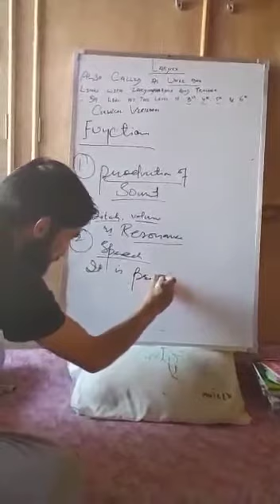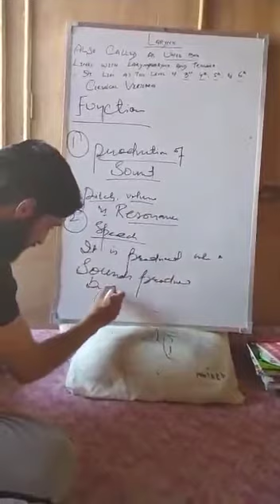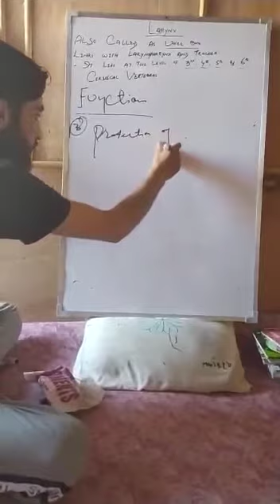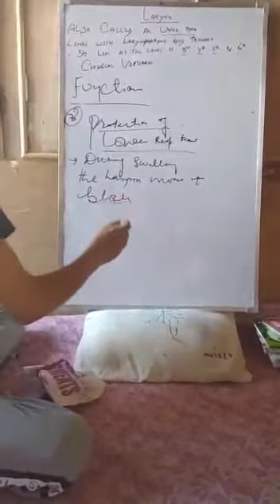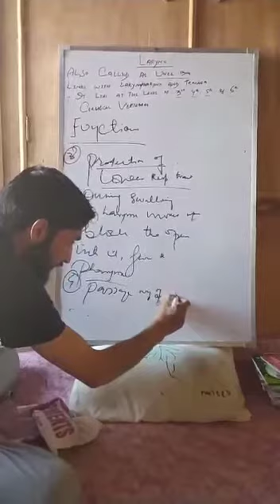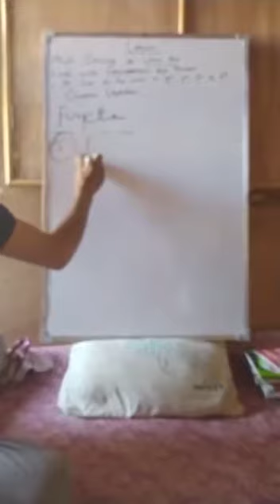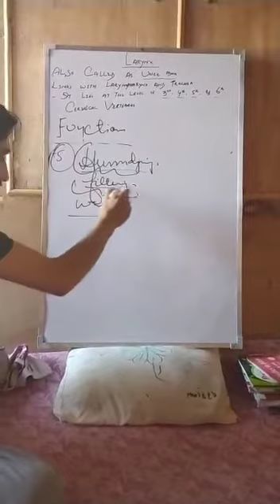Ant. Phy.. Topic.. Larynx part 2